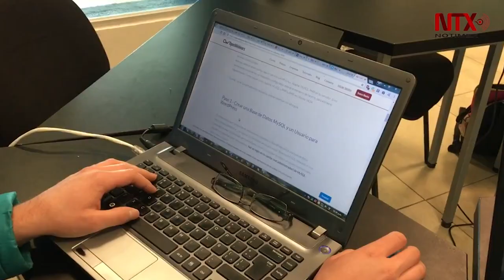Exigencia laboral excesiva provoca Síndrome de Burnout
El Síndrome de Burnout, puede provocar crisis de ansiedad y depresión, además de malestares físicos.